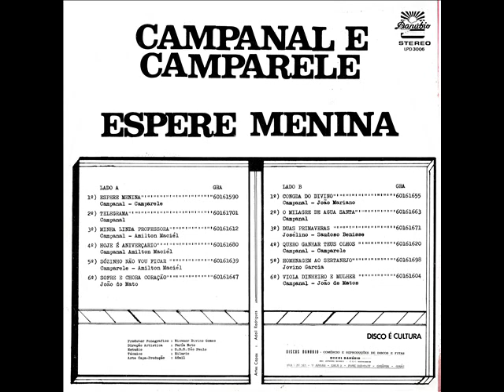04 Hoje É Aniversário - Campanal e Camparele - Espere Menina (1977)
Campanal e Camparele - Espere Menina (1977)